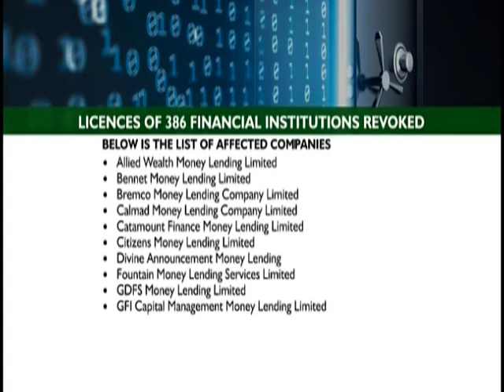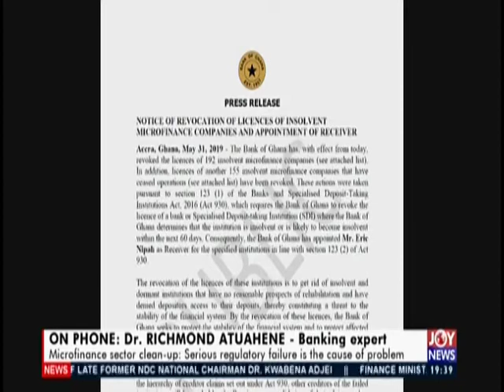Joy Business Prime (31-5-19)